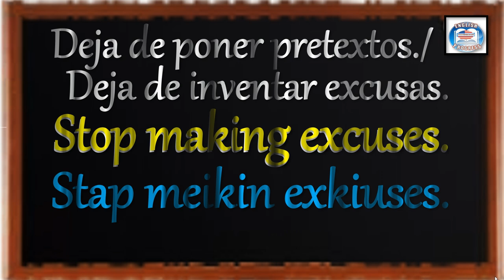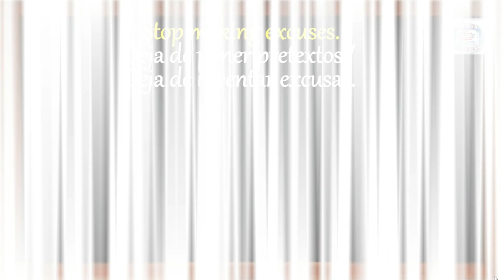👉285 ¿CÓMO SE DICE EN INGLÉS? DEJA DE PONER PRETEXTOS. /DEJA DE INVENTAR EXCUSAS.